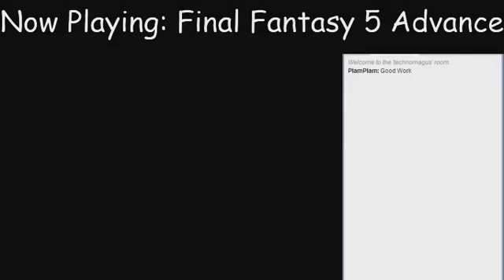Final Fantasy 5 Advance Part 18